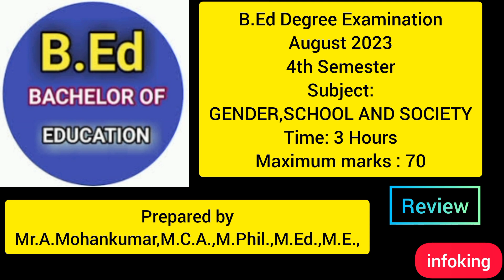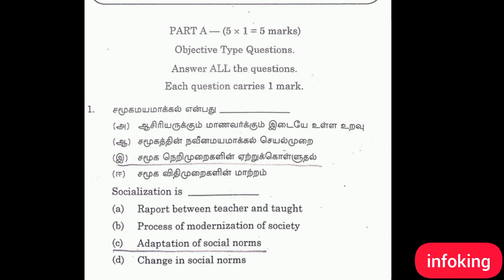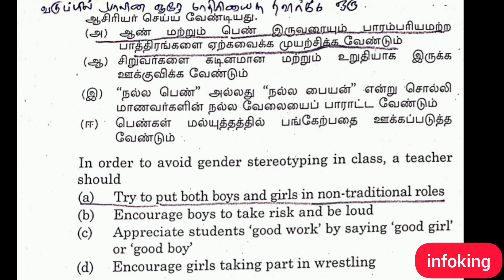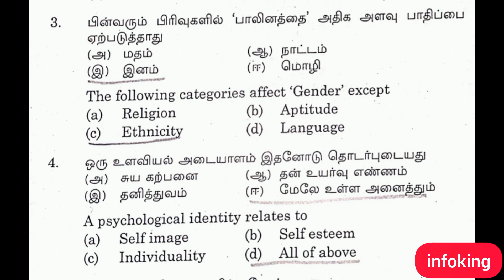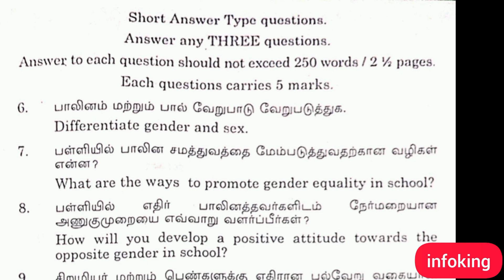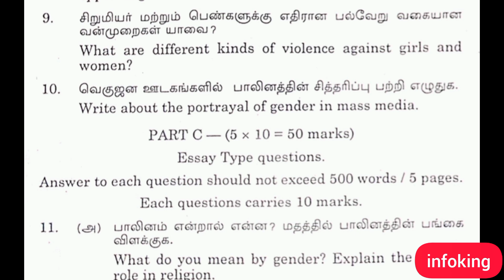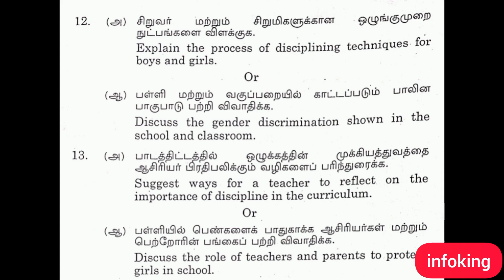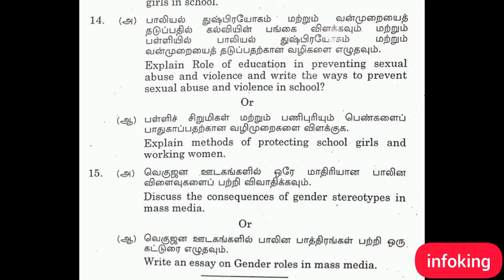BEd question review bedexam bednotes tnteu gender study #2023 #@infoking2447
August 2024 Question Papers

பள்ளி மேலாண்மையும் நிர்வாகமும்
School Management and Administration

கணினி அறிவியல் கற்பித்தல்
Pedagogy of Computer Science Part 2

Pedagogy of Physical Science part2

Pedagogy of Social Science part2

Pedagogy of Biological Science part2

Pedagogy of tamil part2

Pedagogy of English part2

Pedagogy of Mathematics part2

Pedagogy of Commerce & Accountancy

Language Across the Curriculum
bed notes
student teacher
study material

1St year model question paper

2nd year model question paper

B.Ed 1stYear Notes - Pedagogy (topic - Bloom's Mastery Learning) ப்ளூம் தேர்ச்சி கற்றல்

B.Ed 1st year pedagogy subject 2nd Unit notes

1.william gardens synectic models

2. blooms mastery learning in tamil

ப்ளூம் தேர்ச்சி கற்றல்

3. Activity based learning concepts

4. செயல்பாட்டு அடிப்படையிலான கற்றல்

5. Activity based instructions

6. social inquiry model (சமூக கற்றல்)

7. Carl Rogers Nondirective teaching model

காரல் ரோஜர்ஸ் வழிகாட்டுதல் இல்லாத கற்பித்தல் மாதிரிகள்

8. Robert glacers teaching model

9. BF ஸ்கின்னர் Operant training

10. Advanced organiser model

yoga health and physical education

Your Academy
start to study
RAPIDMINDS TAMIL
Learning Confidently
Teen Tony
Eswari Karthik
Dr. Muthupanneer selvam
Aspiring Teachers
MaanavanAasiriyar Saravanan
manisathiya education news
Feba Grace
TAMIL WAY
K.P.S.
Kavitha vlog's
JAMAL MOHAMED COLLEGE OF TEACHER EDUCATION
Larel Adams Godfrey
surya smart ideas
NSK kkg 227 Naga
Kirthi's TEACHERSCRIPT
Stairs to Excellence
VJ ALERT
My Education
Study with Rakesh
MT SIR NEPAL
Naveen Dahiya
fresh student
DIET HAPUR
Smarter EveryDay
Dream Of Success
Pon Vaira Citadel
Beinga Best Teacher
Homely Classes
Catalyst Soni
Ramgarh Educare
SG Tutorial Guide
The Vani Classes
Bed Bachelor of Education
Shyna Goyal
Pure Mind Flies
Ready To Learn
R2 Study Point
Sarita Classes
Laxmidhar Sir
Digi Learning
manisathiya education news
Education Classes
Learn something
Pupil teacher
High Speed Guru
MOTIVATION SHORTS
ANDHRA BED
Math Friend
PG Point
Prepwise UG Plus
RS Tutorial Guide
Sparsh Classes
B.Ed. Notes
Kaur Studies
Online Prep
JIS WORLD
Ready To Learn
Shivani Singh